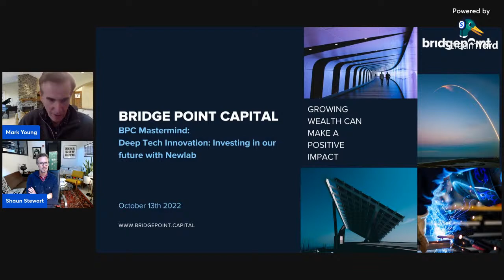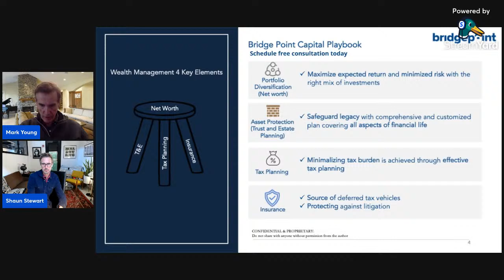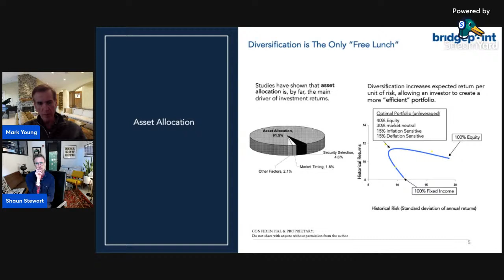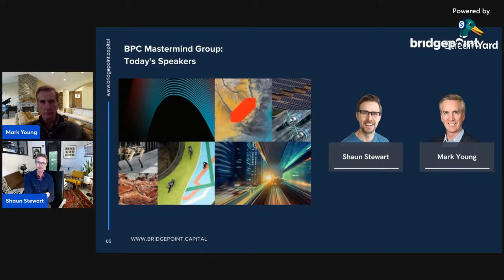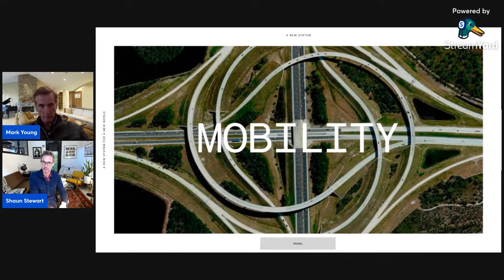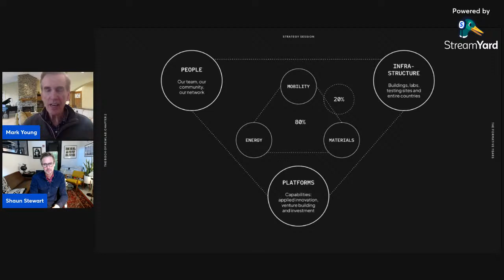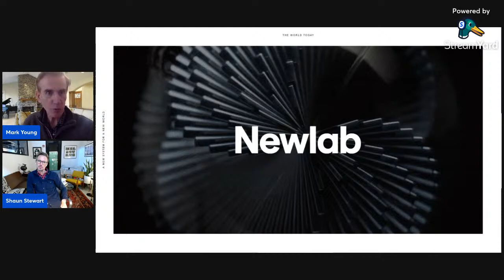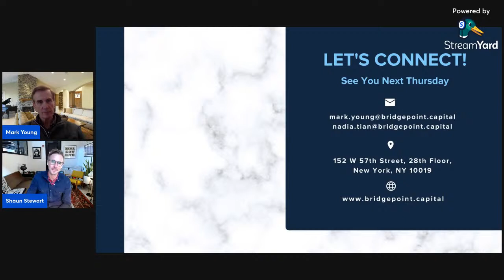Full Version: Deep Tech Trends: Investing in Our Future with Newlab 10/13/22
►VIDEO CONTENT:

01:17 intro
01:50 disclaimers
02:24 Bridge Point Playbook & asset allocation
07:26 today's speakers
09:34 about Newlab
14:13 people, infrastructure, platforms
18:10 how Newlab connects large corporations and innovative start-ups
25:38 how Newlab is turning opportunities into profits
29:31 Newlab's investments appreciate 4x in 24 months
33:20 the Amogy case study - introducing ammonia as energy
38:45 Newlab and the COVID pandemic
43:22 Newlab wins Design Company of the Year in Fast Company's 2020 Innovation by Design Awards

The same way scientific discoveries in the past have paved the way for countless applications today, novel innovations rooted in deep scientific research today have the potential to create lasting solutions for challenging global problems.

With stories of ambitious and passionate entrepreneurial scientists whom Newlab have the pleasure to work with; we invite you to join our ecosystem of like-minded partners to secure a better future for all through.

🎙️MODERATOR: Mark Young, Co-founder & Co-CEO of Bridge Point Capital Formerly Mr. Young was Partner and Investment Committee member at L. Catterton’s Latin America Fund. He led the Investment Advisory efforts at McKinsey Investment Office, overseeing partners investment allocations, and was Former Chief Investment Officer of a billionaire’s family office. Mr. Young Co-founded a biotechnology company, attracting anchor investors including Warburg Pincus and the Harvard Endowment before taking the company public. Mr. Young graduated from Harvard Business School with an MBA and has obtained both his CPA and CFA qualifications.

​​​🎙️SPEAKER: Shaun Stewart, CEO of Newlab, Shaun was appointed the CEO of New Lab in December 2018. An “inspiring space,” as Shaun calls it, NewLab is the confluence of technological innovators, medical scientists, computer-science geniuses, and climate change combatting pioneers in Brooklyn, an area with the potential of becoming the Silicon Valley on the East Coast.

Prior to heading New Lab, Shaun was the Chief Business Development Officer at Waymo, Google’s self-drive cars initiative, from 2016 to 2018. At Waymo, Shaun was a member of the executive leadership team leading the Operations, Business Development and Strategy functions. Shaun started his career in the online hotel booking sector, working at Expedia from 2002 to 2010 as a Regional Director of Market Management. He then co-founded Jetsetter, a company later acquired by TripAdvisor. He was then invited to help expand Airbnb’s business as the Global Head of Vacation Rentals from 2014 to 2016 before joining Google X. Shaun received his Bachelors in hotel management from Cornell University.